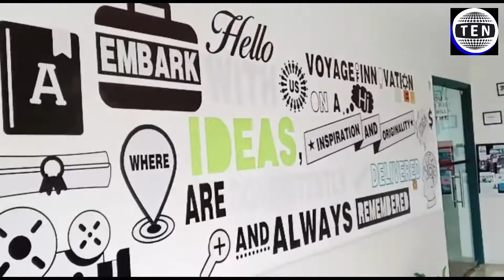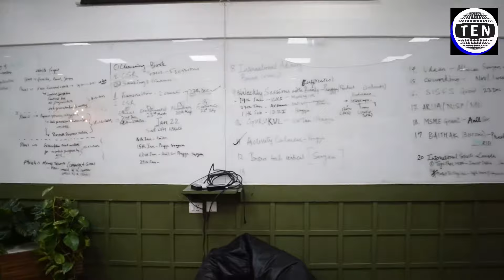Atal Incubation Centre at BIMTECH | Virtual Tour 2022 | Best Incubation Centre in Delhi NCR